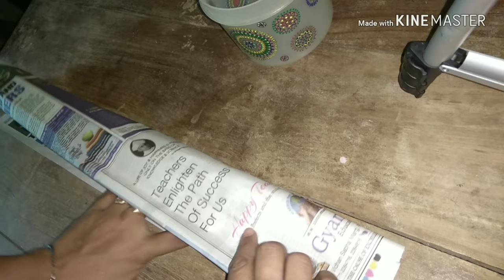Planter with old kitchen Containers/Best out of Waste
Materials:
Old plastic kitchen container
Fevicryl acrylic colours
Brush no.1 or 0
Varnish
Favicol
Lase
Old marriage card
Newspaper
water